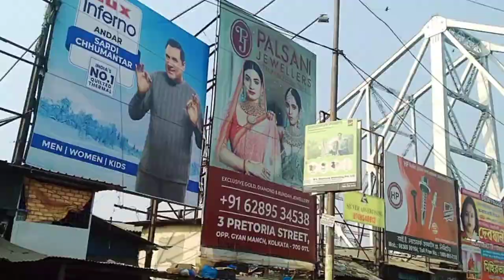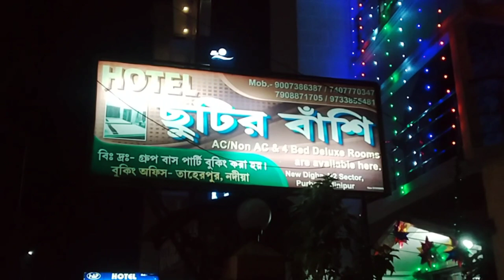দীঘা যাওয়ার পথে।। Trip To Digha।।begalivlog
We had gone on a 3 day trip to Digha beach in December. Digha is the most popular sea beach and tourist spot in West Bengal.